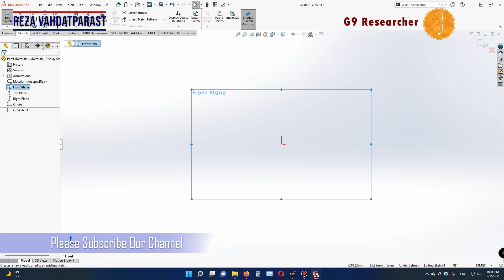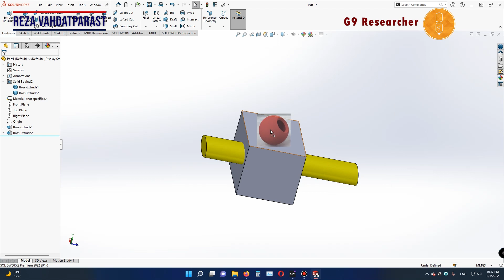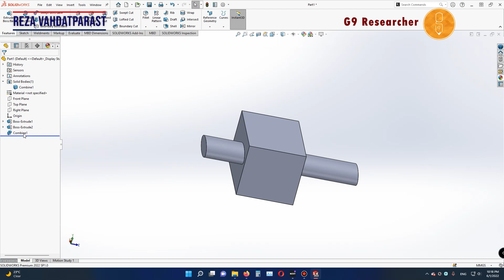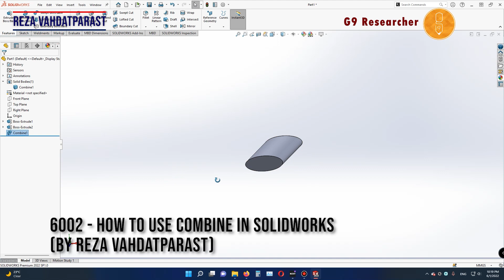6002 How to use Combine in Solidworks by Reza Vahdatparast